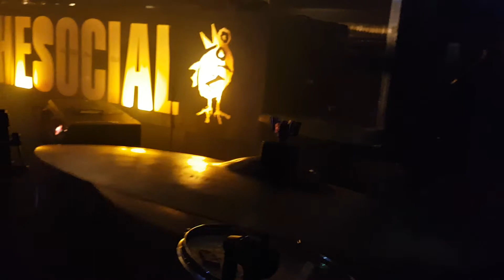Trampolene - Beautiful Pain - live at The Social, London 2.6.17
Filmed by Jane...